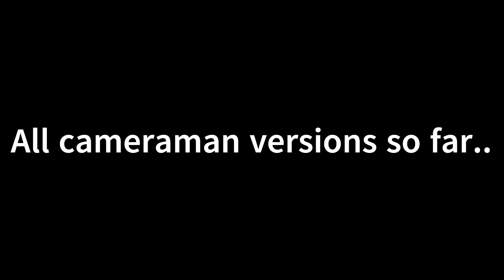Brookhaven skibidi toilet tutorials! railgun tank and all versions of cameramen!